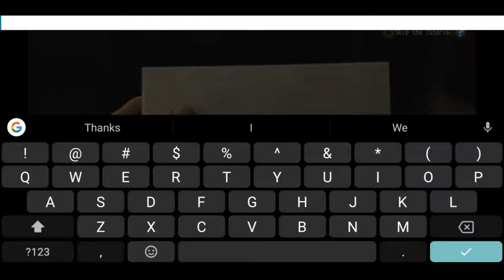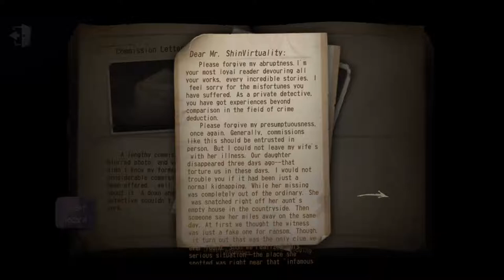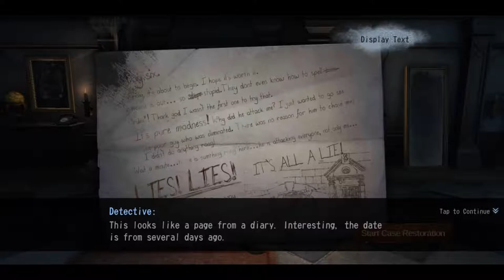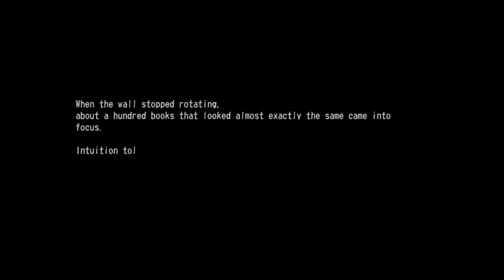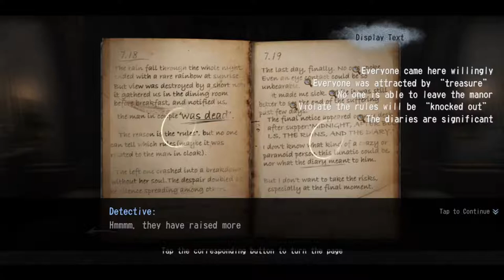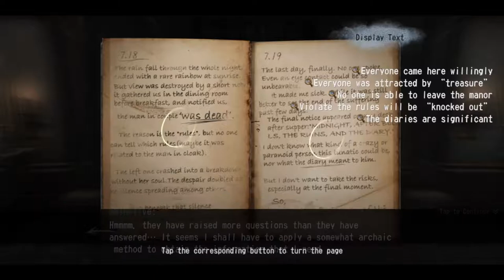Identity V - Carnival of Horrors (pt1)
We're breaking in to something a bit different... Identity V, an asymmetrical multiplayer game for mobile, where 4 survivors work together to escape a single powerful hunter.

The game is quite a treat! And it slowly introduces new players to the game mechanics with a pretty polished story mode.

I am a little late to the party on this one, but let's step into the madness within...